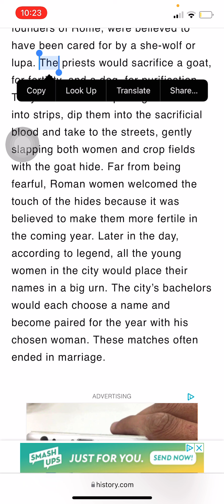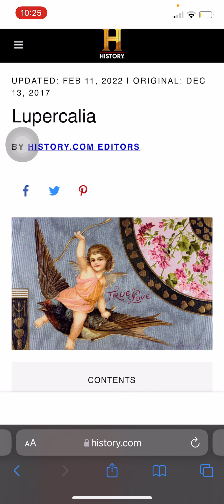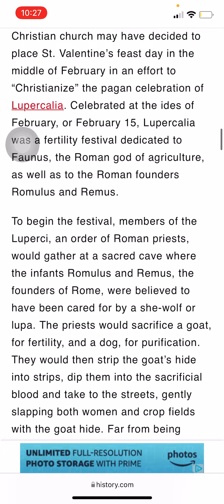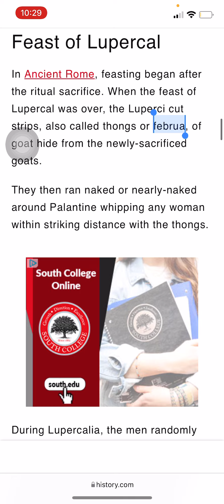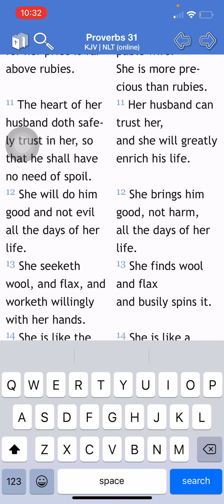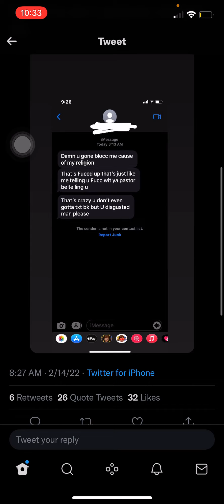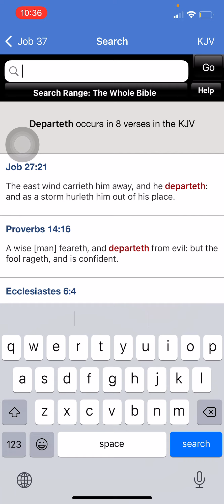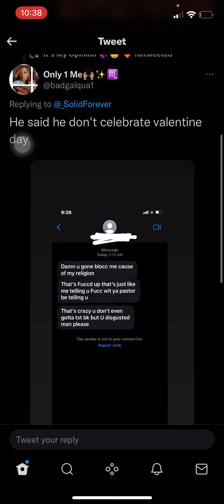Valentines Day Orgins pt.2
Job 39:17 (KJV) Because God hath deprived her of wisdom, neither hath he imparted to her understanding.